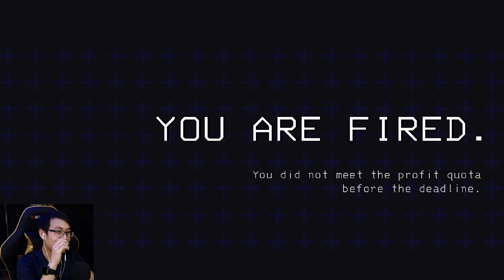WHY THEY HIRE US FOR THIS | Lethal Company - pt.2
The Company is great and we love The Company.